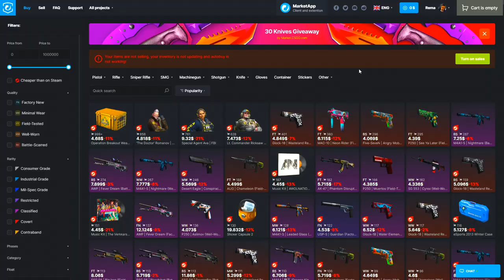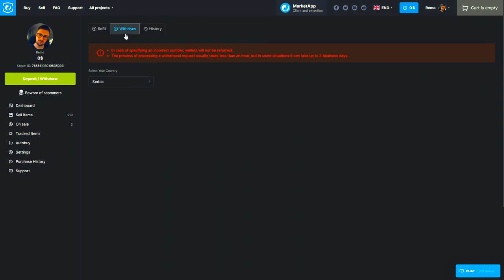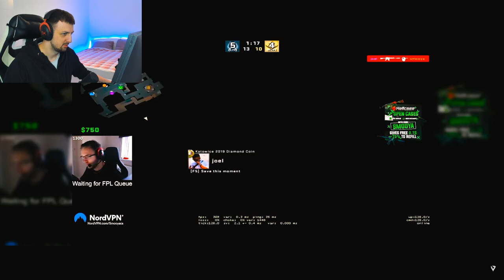NEMOGUCI POTEZI PRO IGRACA U CSGO-U!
❤️ TOP DONATORS -
🥇 ArchangelPrime - 1700€
🥈 Smiley85 - 720€
🥉 DEBELI - 600€
4. BOXA91 - 500€
5. ARAPIN - 410€
6. WesternGambia - 350€
6. JONNY-BP - 300€
7. DANIJEL - 200€
8. SASEEK - 175€
9. DEXTERPG - 150€
10. vnigla - 140€

⛔ Pravila chata/Livestreama:
1. Zabranjeno reklamiranje sebe/drugih kanala.
2. Zabranjeno pisati s kim/šta da Rema igra.
3. Zabranjeno pisanje/šala u vidu nacionalizma/politike.
4. Zabranjeno spamanje jedne te iste poruke te predstavljati se da ste neko drugi.
5. Zabranjeno deljenje personalnih informacija.

💻 PC Specs -